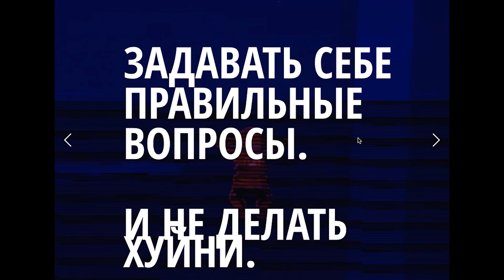Бросайте дизайн | Pokras Lampas | Prosmotr | Teaser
Суперпремьера на ProsmotrTV!

По итогам голосования (vk.cc/5tnzjp) самой ожидаемой оказалась лекция Покраса. Уверенная победа с почти двухкратным отрывом. Cуперпремьера в 21:00. А сегодня предпремьерный тизер!